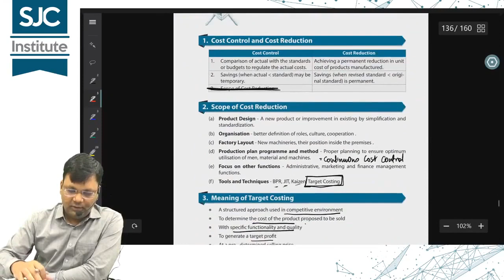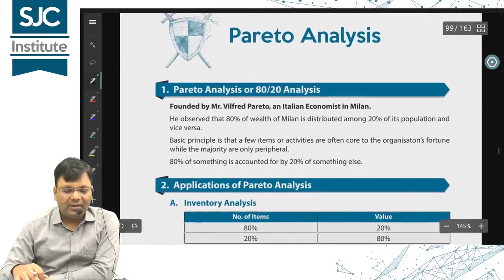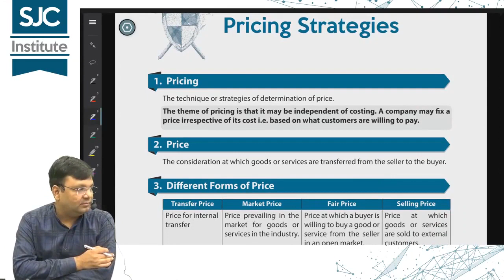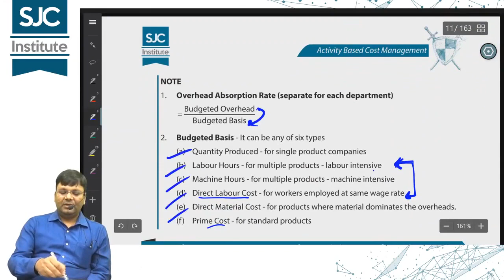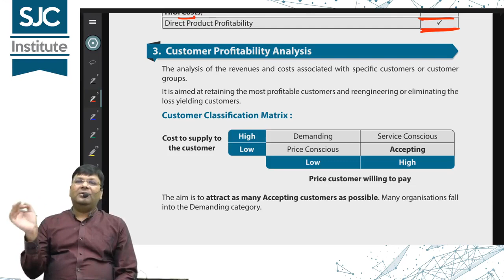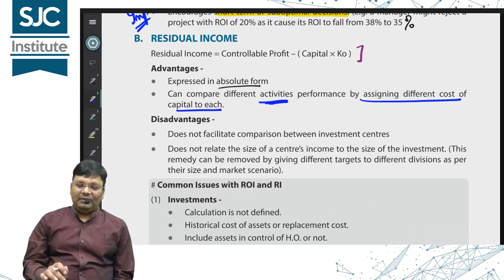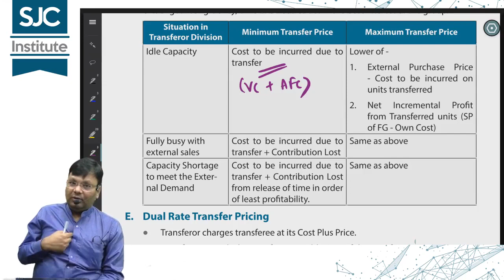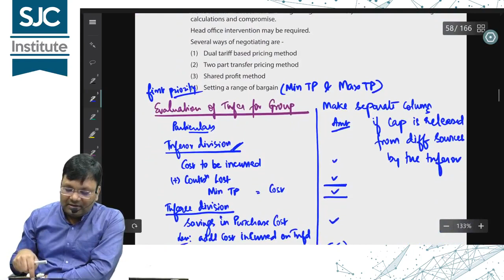SCMPE Marathon Revision - Part 3 | CA Final New Syllabus | SJC